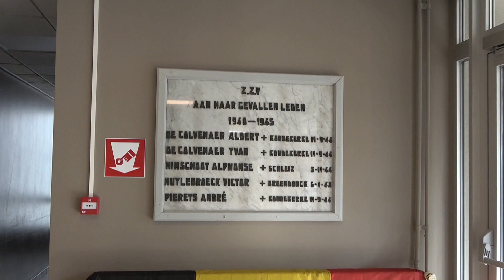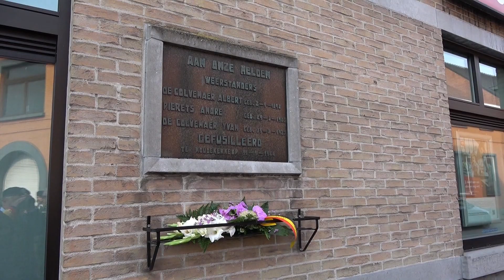Bevrijding Zelzate herdenking deel 1.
Op 19.09.21 werd de bevrijding van Zelzate herdacht met bloemenhuldes aan het oorlogsmonument en de gedenkplaten aan het zwembad, Pierets-De Colvenaereplein, basisschool De Reigers, Sint-Laurensschool.
Dit jaar waren ook de Nederlandse vrienden uit Biggekerke, gemeente Veere, aanwezig.